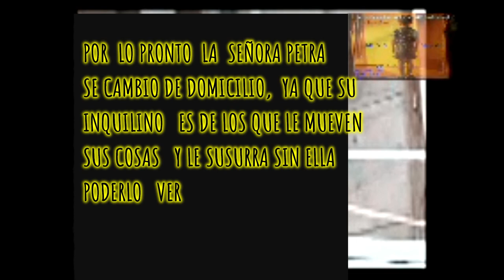leyenda de tijuana la casa inhabitable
te  presento   alguna de nuestra   investigaciones de  campo, así como  ediciones de   documentales, historias leyendas Noticias, Entrevistas, Programación de  Radio  Audiovisual, por Internet  así como  algunos   de televisión donde se nos  ha invitado para la recopilación de información , historia  y  análisis  científico  de asuntos anómalos